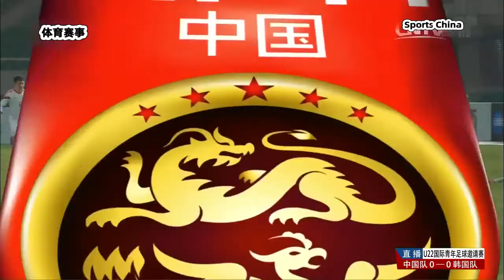Replay: 2014 U22 International Youth Football Invitational: China vs Korea｜2014年U22国际青年足球邀请赛：中国VS韩国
经典回放：2014年U22国际青年足球邀请赛：中国国奥队　VS　韩国国奥队
北京时间2014年11月14日，U22国际足球邀请赛，中国对阵韩国，上半场战罢韩国1-0领先中国。下半场中国队扳平比分，最终双方1-1握手言和。
由中国、巴西、澳大利亚、韩国4个国家U22(22岁以下)国家队参加的国际青年足球邀请赛14日－18日在武汉举行。

主教练：傅博
中国队首发阵容：22-张一诺；3-糜昊伦、6-王彤、5-石柯、4-杨挺；8-廖力生、14-冯刚(46分钟17-谢鹏飞)；23-常飞亚(75分钟9-杨超声)、7-徐新、11-吴兴涵；10-陈灏(46分钟20-李源一)

韩国队首发阵容：21-具圣润；2-宋柱韩(62分钟13-李明戟)、4-朴正洙、6-金善佑(88分钟16-郑载赫)、8-深光昱(79分钟18-文竣湖)、10-李英才、11-安铉范、12-姜润求、14-申一守、19-赵锡宰(69分钟9-金镇爀)、20-宋株熏

Replay：2014 U22 International Youth Football Invitational Tournament: China VS South Korea \  2014 U22 International Youth Football Invitational Tournament: Kina VS Korea \  Internationales U22-Jugend-Fußball-Einladungsturnier 2014: China gegen Korea  \  Tournoi international sur invitation de football junior U22 2014 : Chine VS Corée  \  2014 U22 국제 청소년 축구 초청 토너먼트: 중국 VS 한국 \  2014 U22 International Youth Football Invitational Tournament: Kina VS Korea  \  \   2014 U22 International Youth Football Invitational Tournament: Kina VS Korea  \ 2014 U22国際ユースサッカー招待トーナメント：中国VS韓国   \  Repetición: Torneo internacional por invitación de fútbol juvenil sub-22 2014: China VS Corea  \ Replay: Torneo internazionale a inviti di calcio giovanile U22 2014: Cina VS Corea  \  Tái đấu: Giải bóng đá trẻ quốc tế U22 2014: Trung Quốc vs Hàn Quốc  \  回放：2014年U22國際青年足球邀請賽：中國VS韓國